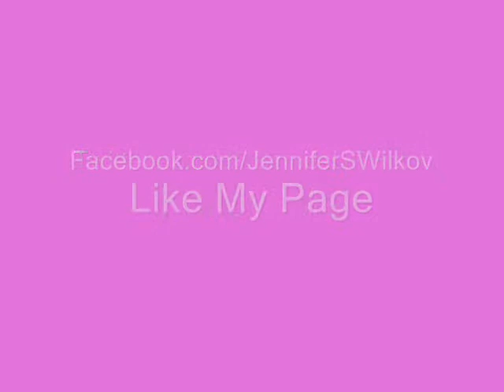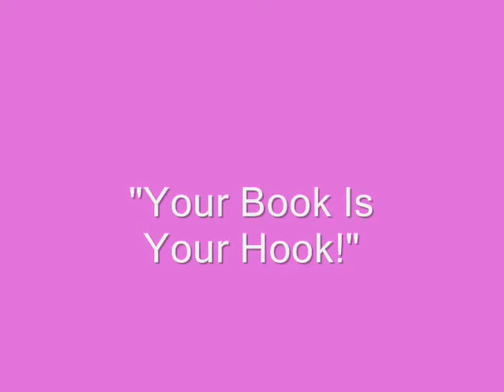"Your Book Is Your Hook" Show -- Dominique Raccah & Ken Corday's "The Days of Our Lives"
-- Dominique Raccah, the publisher of Sourcebooks and the co-chair of the Book Industry Study Group will talk with radio personality and host Jennifer S. Wilkov about how she started her publishing company, Sourcebooks, now the largest book publishing company in Chicago, and the approach she takes with authors to publish and support their projects.

Raccah will discuss her perspective of the future of the book publishing industry, her outlook on the impact of digital publishing and important advice for authors when crafting and writing their books.  She will also inform listeners about the Book Industry Study Group, its efforts to navigate the industry changes that are affecting the supply chain and the constant challenge that publishers face in getting the right book at the right time into the right consumer's hands for them to read and enjoy.

Ken Corday, the executive producer of NBC's long-running, popular daytime drama, "Days of Our Lives," will also discuss his memoir entitled, "The Days Of Our Lives: The True Story of One Family's Dream and The Untold History of 'Days of Our Lives,'" with radio personality and host Jennifer S. Wilkov during the show. He will reveal the humble beginnings of "Days of Our Lives" and his own experience with coming onto the show as a teenager, first as a composer before joining the ranks of the producers.

Corday will talk about why he wrote the memoir now, how he got published and why he chose Sourcebooks to publish the book. He will also share a few favorite memories from working on the show and how he is using his book as his hook.